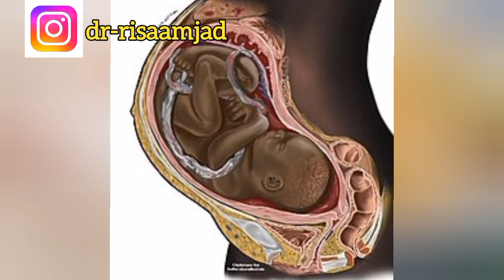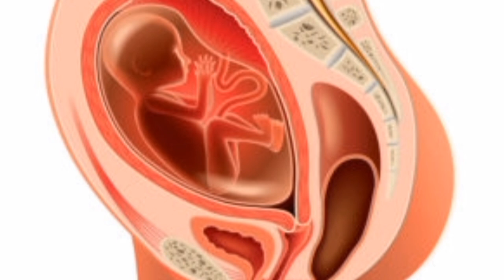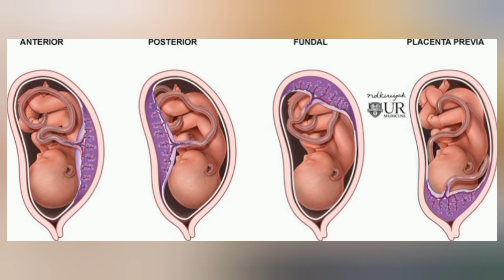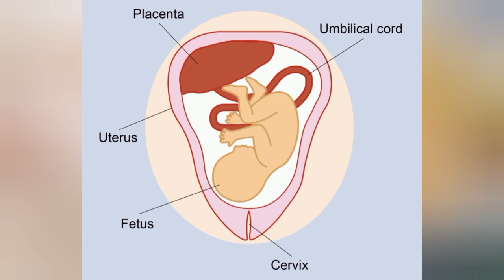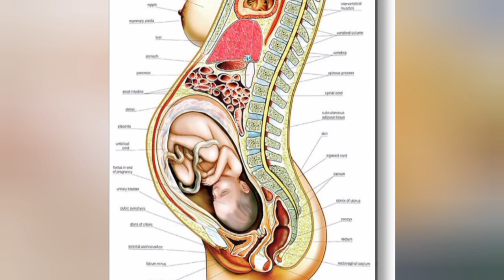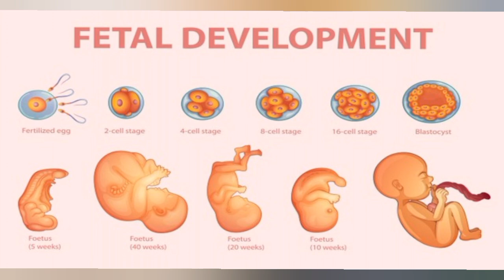Pregnancy Complication Malayalam|Placental Thickning|Pregnancy Scan |High Risk Pregnancy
reason for placental thickening
placental problems during pregnancy
healthy pregnancy tips
pregnancy care
pregnancy scan report
ultrasound scan malayalam
Hi friends ,